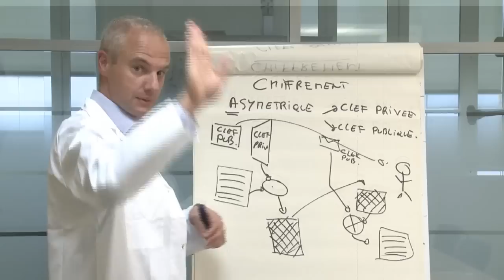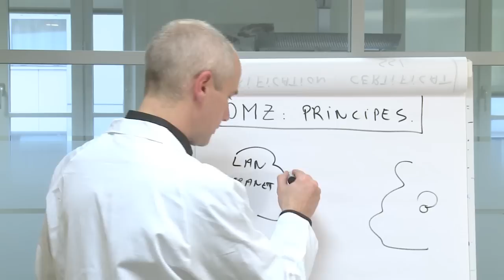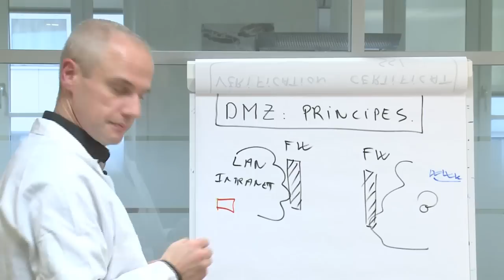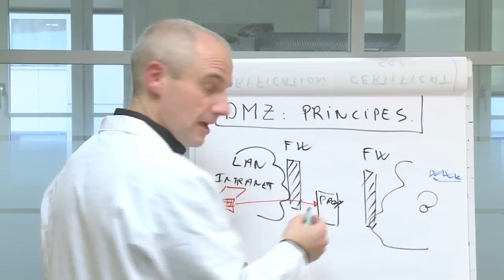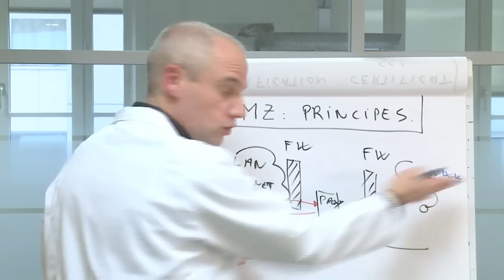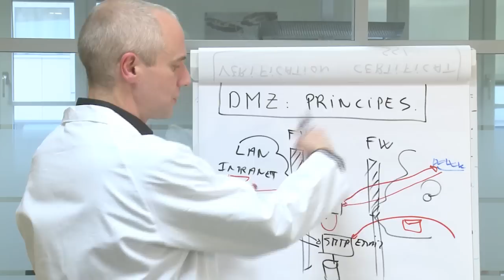youtube video #-BcQXRXsjqU